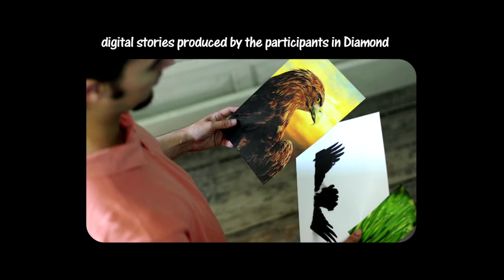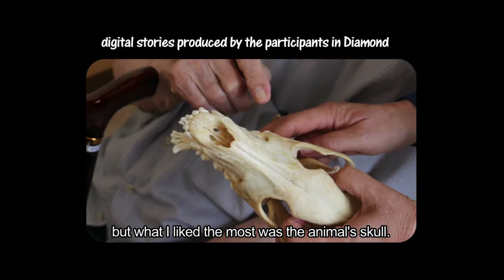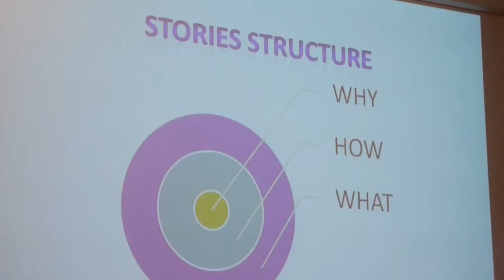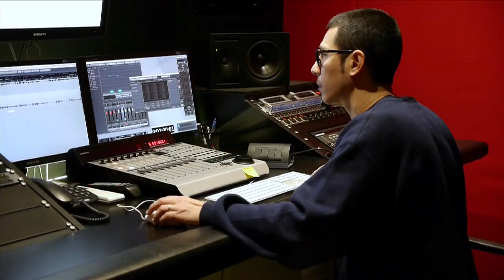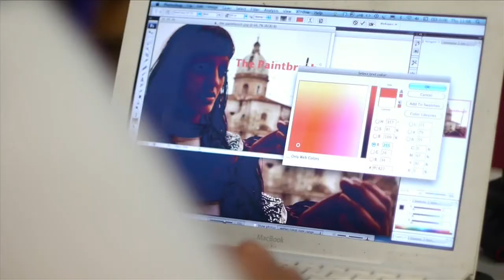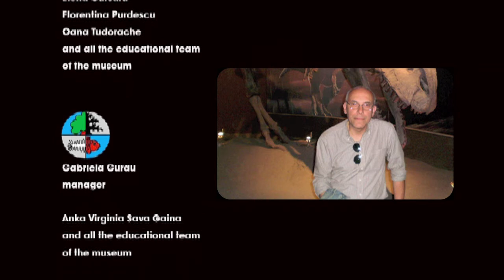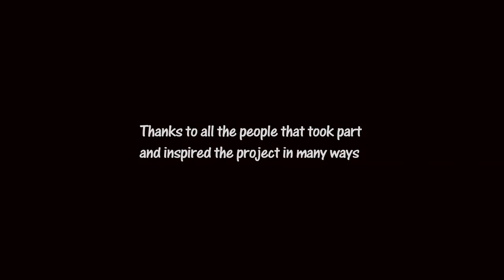DIAMOND: Digital Stories in Science Museums​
Would you like to discover the LLP Diamond project? An enriching experience full of stories!

REGIA: SILVIA CARACCIOLO
Anno: 2014

Thank to all the people taking part!